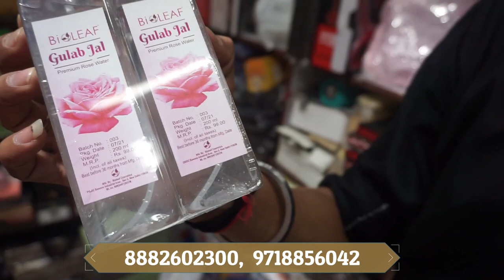यहाँ पर ब्यूटी पार्लर (Man/Woman), सैलुन् का सामान Wholesale मे बहुत सस्ता मिलता है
खरीदे होलसेल के भाव मे | Delhi सदर बज़ार market से || पूरे सदर बाज़ार मे इसे सस्ता कहीं नहीं मिलेगा

1) Gifts और खिलोने का सबसे बड़ा wholesaler sadar bazar मे |₹2000 रुपया लगाकर ₹18000 कमाए

3) LED DOB Light Spair parts- ₹4.75 मात्र सबसे सस्ता |LED Bulb का Wholesaler बिल्कुल कम rate मे खरीदे

4) Plastic, Kitchen Items Wholesale में | ₹10 रूपये में बिकने वाला समान सिर्फ ₹2 रूपये का| टब,बाल्टी